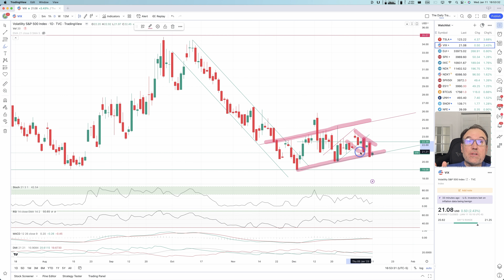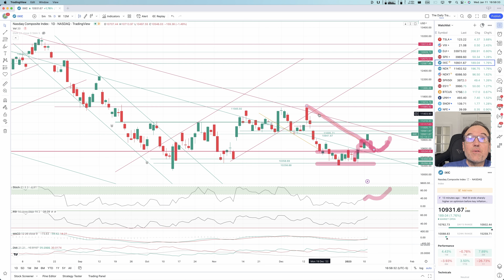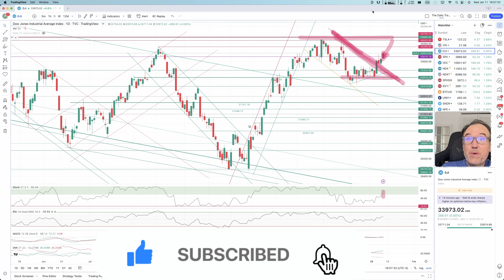Dow Jones, S&P500, Nasdaq Composite, VIX Stock Market Indexes Analysis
In this video, I use a mixture of technical analysis and my own experience to identify key support and resistance levels so that you can make an informed investing or trading decision on the stock market.

Stock Market Analysis of Stock indexes.

Get exclusive access to my weekly chart technical analysis for just 5$ a month by becoming a member of this channel

Discover great AI tools to simplify your life but don't tell your boss!

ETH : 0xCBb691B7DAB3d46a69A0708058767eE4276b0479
BTC : bc1q5v5sm978f02uag9nyjeyq8s26r452jqsgw5dhe
DogeCoins : DGVhwNZGeRme2dTkvDwDVh7gTjAJRwrdKK